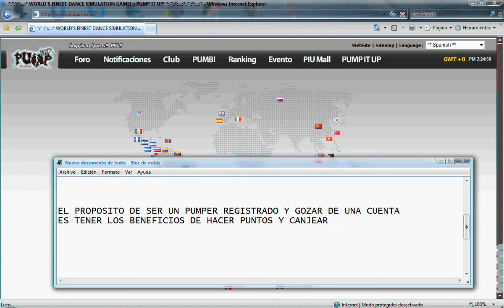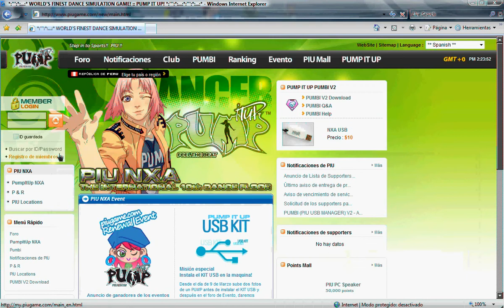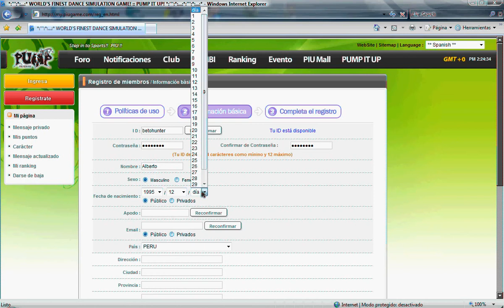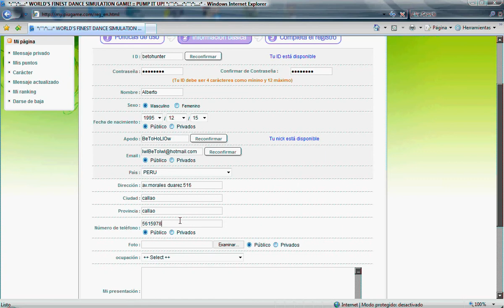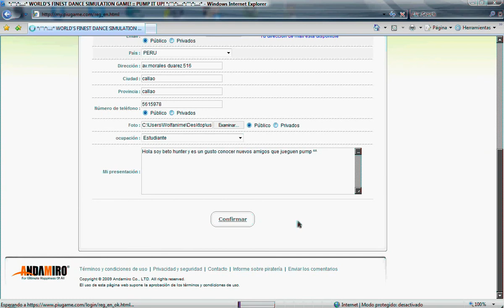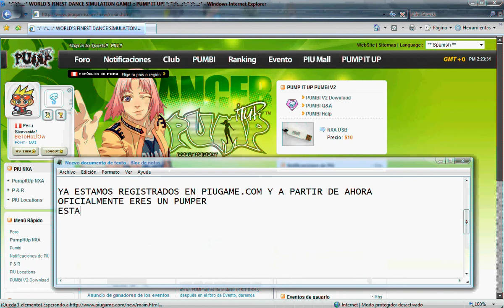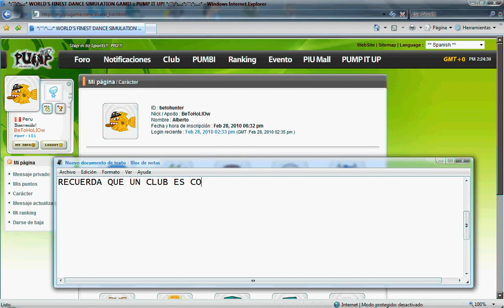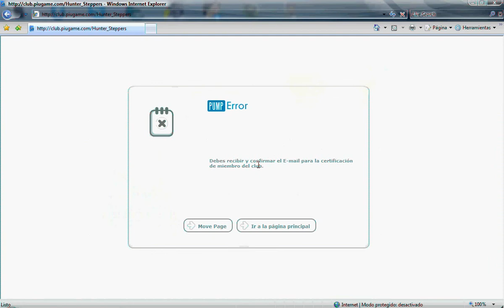Tutorial crear cuenta piugame 2010 By Wolfanime HD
Tutorial practico como crear cuenta piugame, y ser pumper oficial.